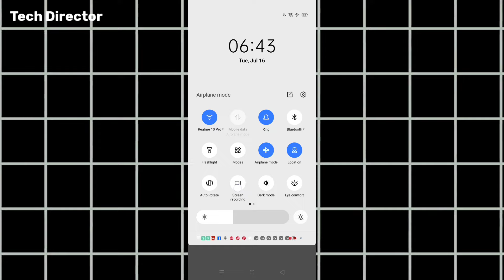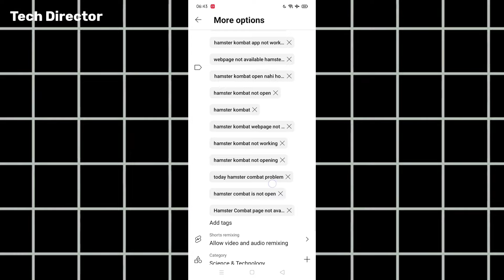There was a problem saving some changes in Yt studio |100% problem solve 2024 | Tech Director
there was a problem saving same change | yt studio save problem 2023 | yt studio video save problem